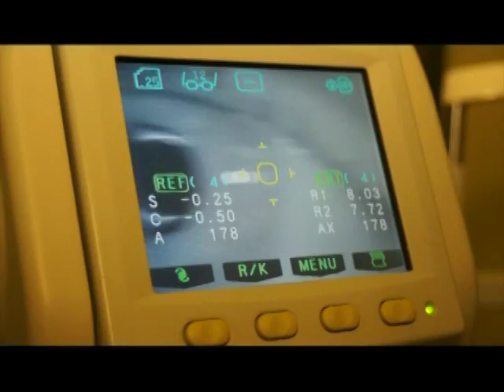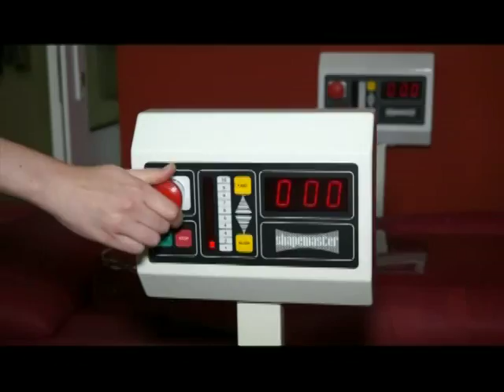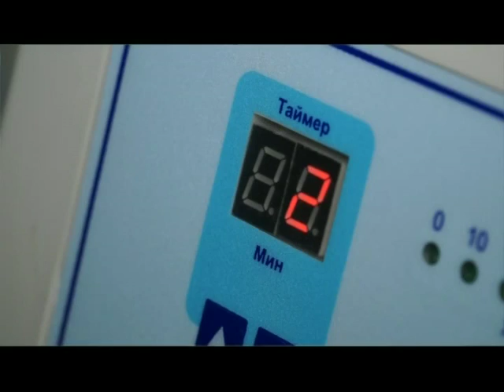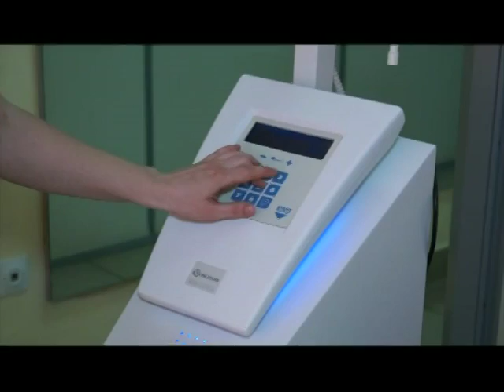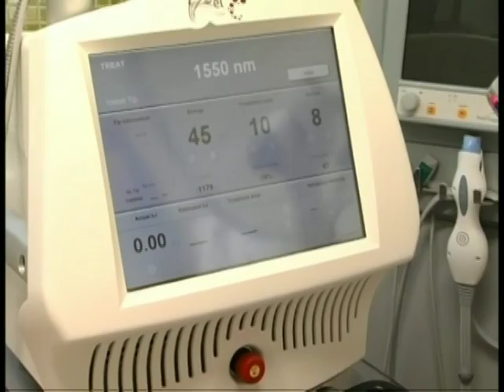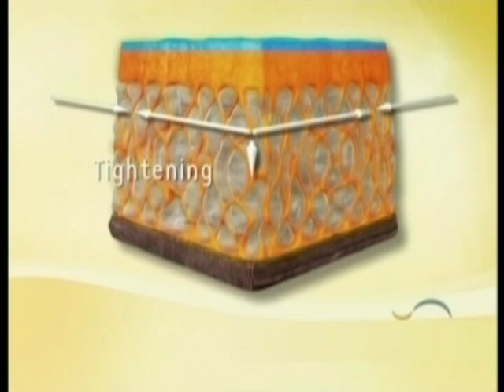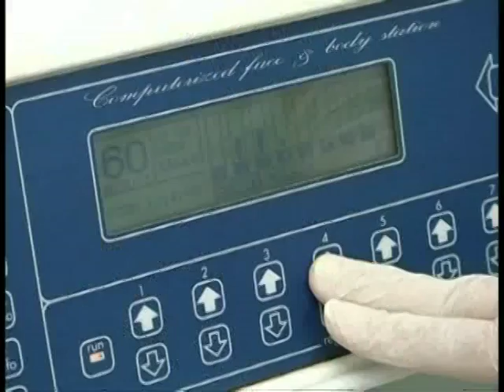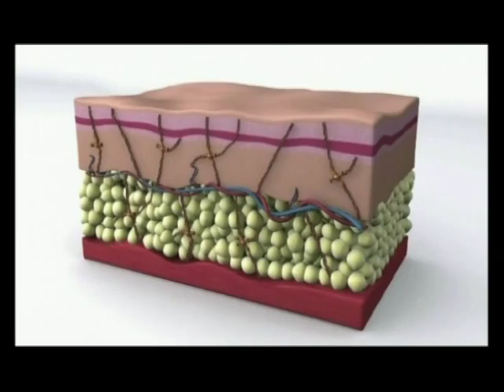Здорово выглядишь 09 10 16